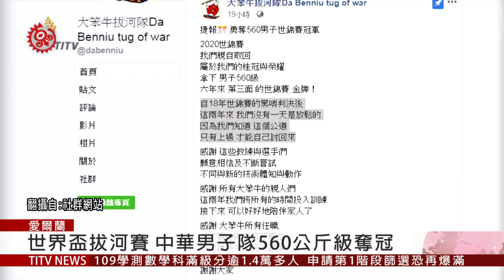捷報!中華男子拔河隊 世界盃拿下冠軍 2020-02-24 IPCF-TITV 原文會 原視新聞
國外傳出捷報！2020愛爾蘭世界盃室內拔河錦標賽，中華男子拔河隊在男子560公斤級，一路過關斬將拿下冠軍，這是六年來，第三面的世錦賽金牌！

畫面上可以看到，中華男子拔河隊用力地向後拉，拉出世錦賽冠軍，2020愛爾蘭世界盃室內拔河錦標賽，中華男子拔河隊在男子560公斤級拿下冠軍，選手們開心地跟冠軍獎盃合照，也在臉書第一時間發文表示：自2018年被誤判痛失冠軍後，選手們這兩年期間不鬆懈，努力練習，終於再次奪下冠軍。